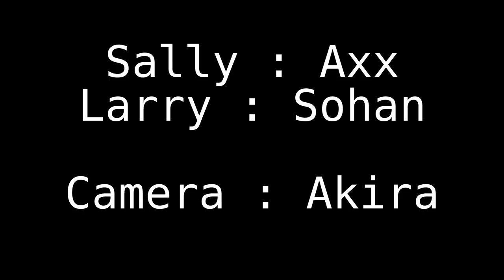Sally x Larry - Sally Face CMV / House of Memories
Et oui je suis encore vivante, et même mieux, je suis de retour avec un joli CMV Salarry fraîchement tourné.
C'était un plaisir de le faire, c'était aussi très drôle, mais le bêtisier arrivera prochainement.
Alors sur c'est pas parfait, le lipsync est pas toujours cohérent, les textes sont un peu brouillon, mais on est fiers, btw, toutes les critiques sont bienvenues

Sally : @axx_cos
Montage / Larry : @sohan_cosplay
Camera : @akira_cos